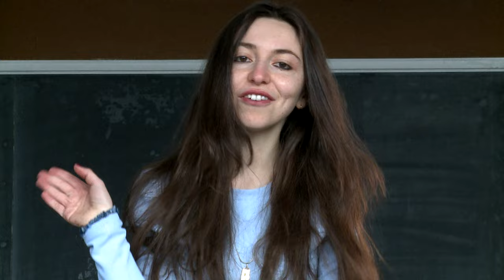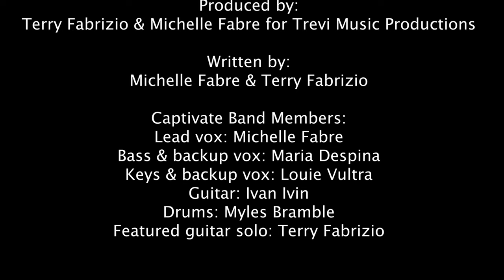Michelle Fabre - Rock Me With A Deeper Love (Official Music Video)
Many thanks to everyone who was a part of the song & music video.
Produced & written by: Terry Fabrizio & Michelle Fabre for Trevi Music Productions.
Band Members:
  Bass & backup vox: Maria Despina
  Keys & backup vox: Louie Vultra
  Guitar: Ivan Ivin
  Drums: Myles Bramble
  Featured guitar solo: Terry Fabrizio
Video produced by: Eye Imagine Productions with Bob Shewchuk
Directed & filmed by: John Piña
Edited by: Michelle Fabre
Assistant camera & lights: Kaleb Torres & Erik Daniel with Crimson Tower Pictures